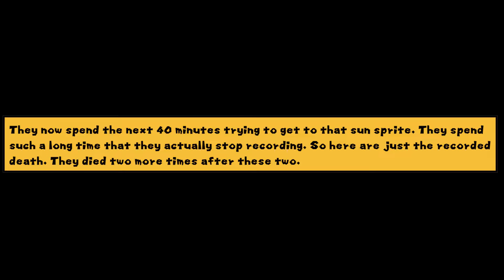Super Mario Sunshine and the Curse of the Red Coin Levels.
Welcome back to another Super Mario Sunshine. Wow, we only have one more episode left I can't believe how time has flown by.  As always we hope you enjoy our videos. this time I think we actually go insane.